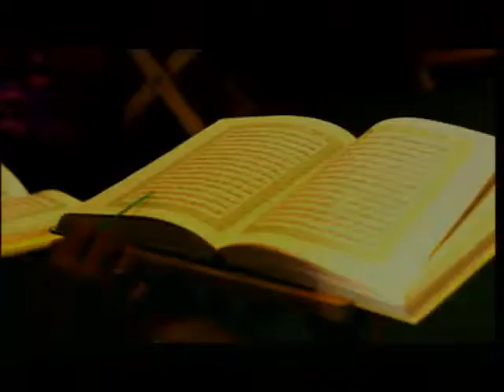Islamic Religion in Negara Brunei Darussalam Trailer